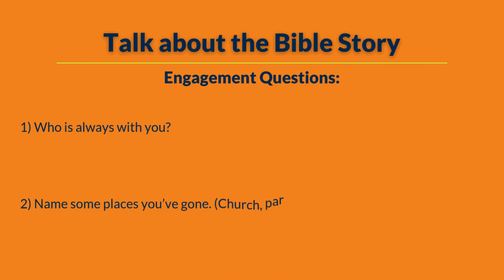10.27.24 | PRESCHOOL - Jonah (Jonah 1–3:3)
God is with Jonah wherever he goes: on a boat, in the water, in a big fish, and when he goes to Nineveh.